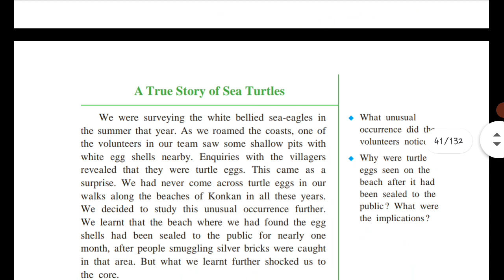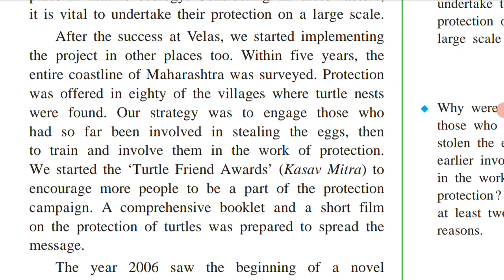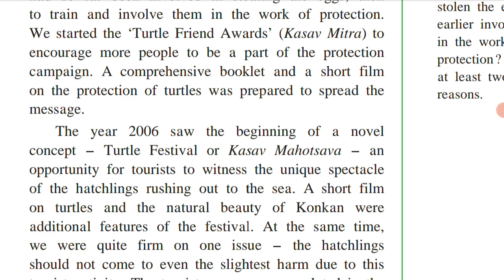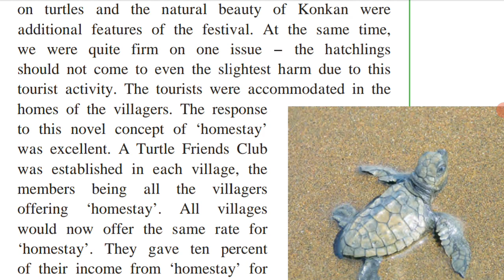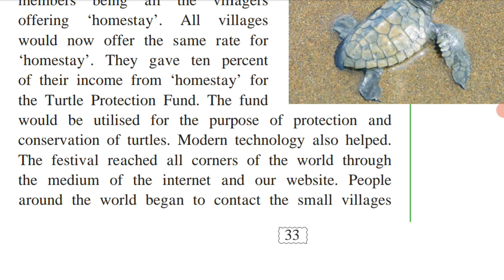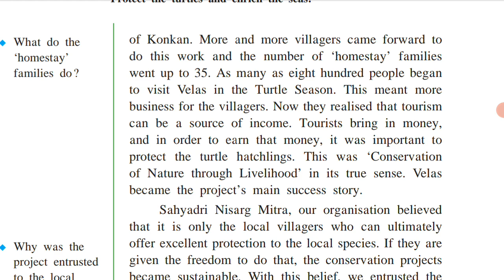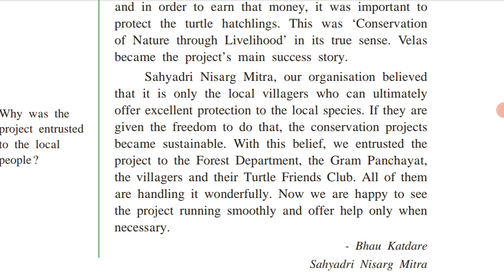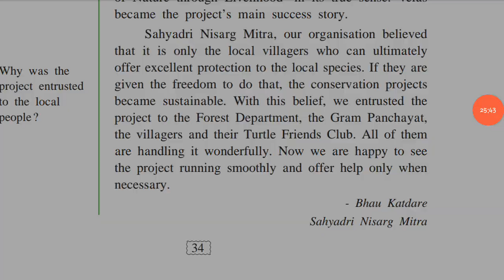2.2 A true Story of Sea Turtles (class 9th)(3)